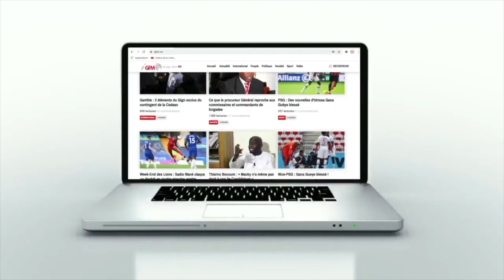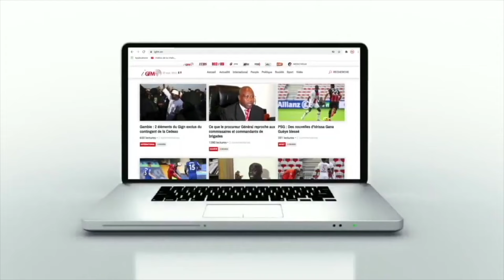"Ce que j'ai dit à Naby Keita", Sadio revient sur la grosse tension